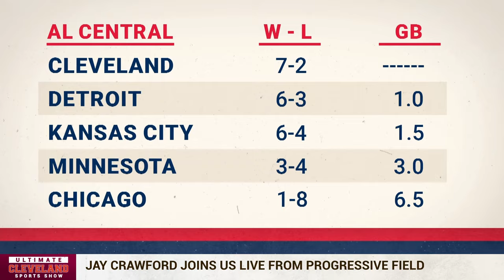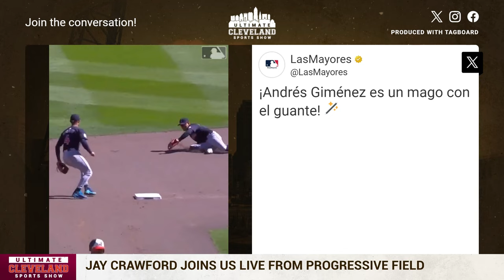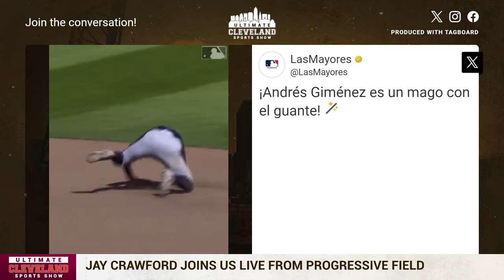Jay Crawford on the Cleveland Guardians home opener, Triston McKenzie, Shane Bieber & more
Jay Crawford is one of the most knowledgeable Cleveland Guardians fans around so when we get a chance to talk ball with him, we don't pass him up.

Jay gives us his opinion on the Shane Bieber injury news, why he's worried about Triston McKenzie, what to expect from the home opener and more.

Shane Bieber, Triston Mckenzie, Cleveland Guardians home opener and everything in between! Jay Crawford joins us live from Progressive field to break it all down.